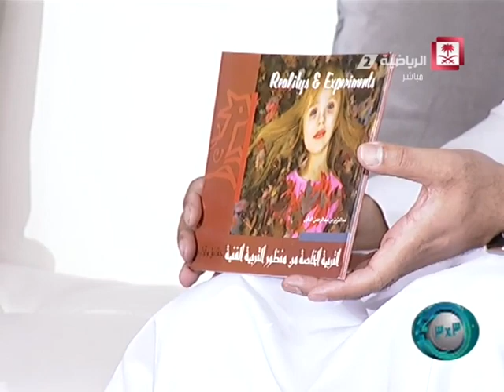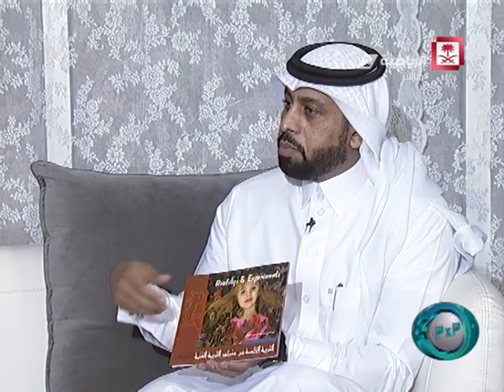Saudi Sport 2015-05-31فيديو برنامج ثلاثة في ثلاثة يوم الأحد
فيديو برنامج 3X3
ضيف الحلقة :
- عبدالعزيز الدقيل
تقديم:
- صالح أباحسين
- سندس محمد